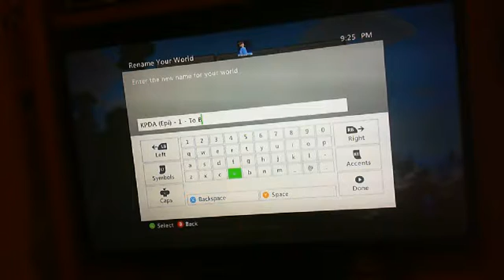Minecraft Series: KPDA - Episode 1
Welcome to my new series!
KING POLKA DOT ADVENTURES!
In these videos, I create new worlds and publish them to YouTube.
I do not own the game or music.